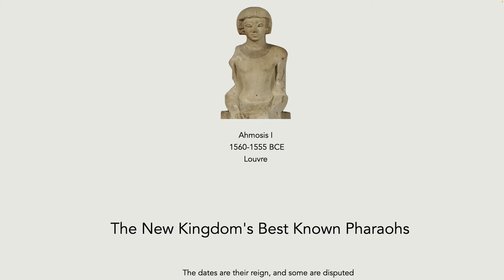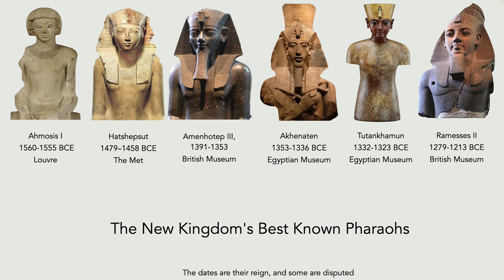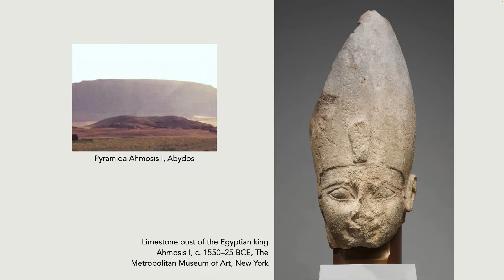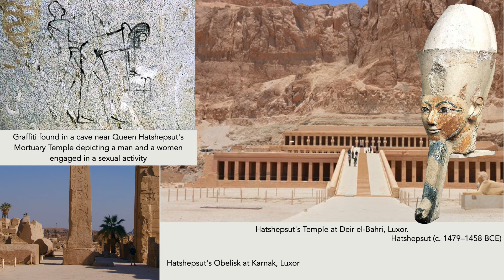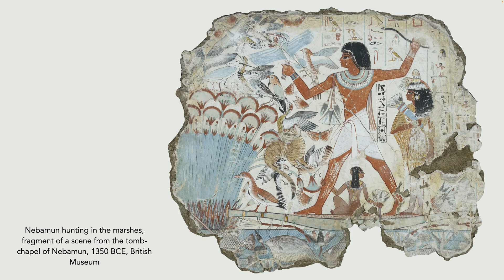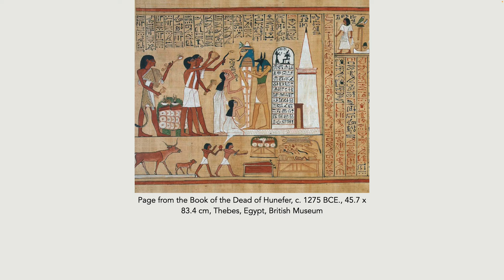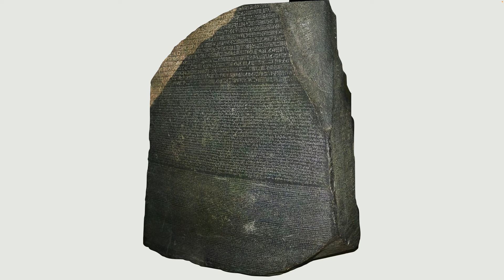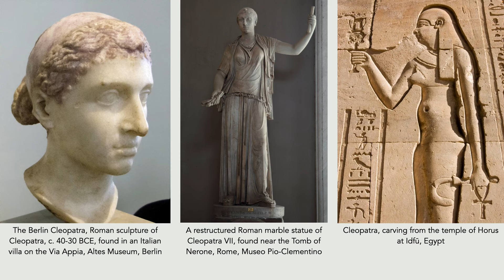02-02 Egyptian Art: The New Kingdom, Late Period and Ptolemaic Period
My first talk on Egyptian art covered the Old (c. 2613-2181 BCE) and the Middle Kingdom (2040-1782 BCE). This talk is about the art, religion and culture of the New Kingdom (c. 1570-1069 BCE), Third Intermediate Period (c. 1069-525 BCE), Late Period (525-332 BCE) and Ptolemaic Period (323-30 BCE).

The New Kingdom was when Egypt was at the height of its wealth and power and I discuss the most famous pharaohs—Ahmose I (r. 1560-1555 BCE), Hatshepsut (r. 1479–1458 BCE), Amenhotep III (r. 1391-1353 or 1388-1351 BCE), Akhenaten (r. 1353/51-1336/34 BCE), Tutankhamun (r. 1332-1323 BCE), and Ramesses II (r. 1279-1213 BCE).